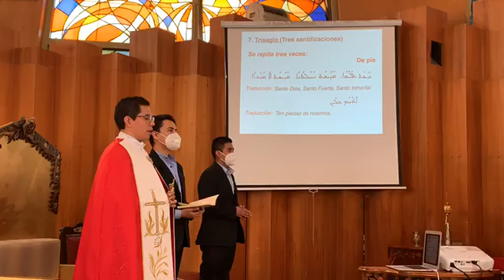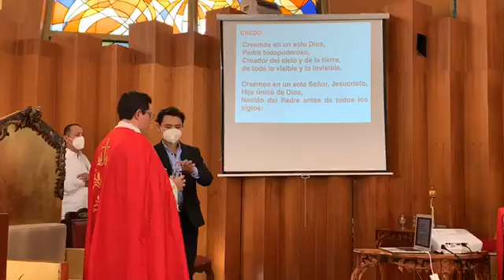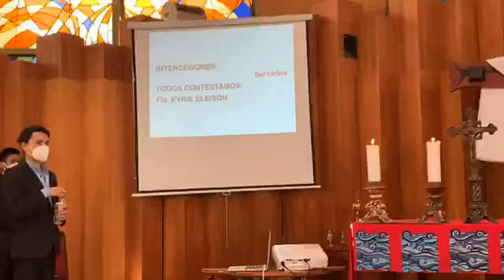Misa dominical. 04 de octubre de 2020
Exaltación de la Santa Cruz
Rito Maronita.
Parroquia de Nuestra Señora de Líbano, Puebla, México, Abouna Jonathan Angeles. Rito católico maronita.
Video subido en apoyo a la Iglesia Católica durante la pandemia del covid-19 del año 2020.
Este canal no monetiza su contenido.